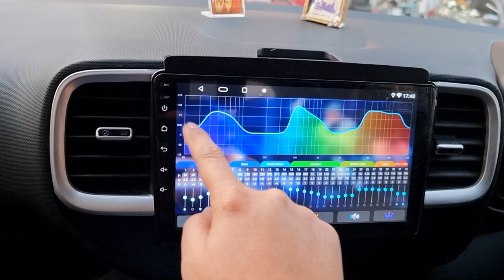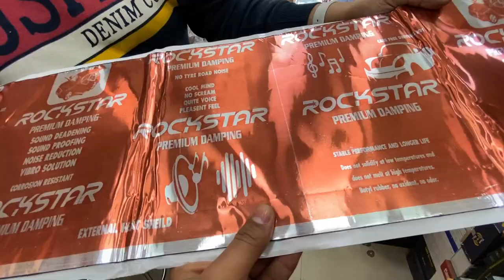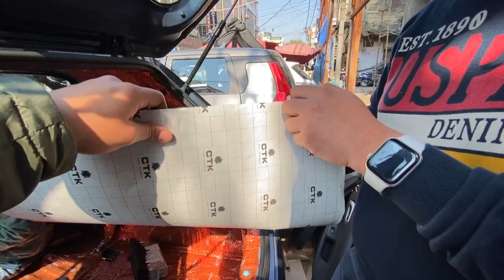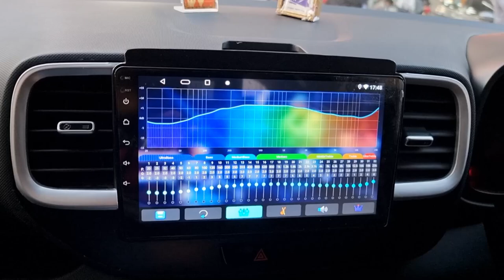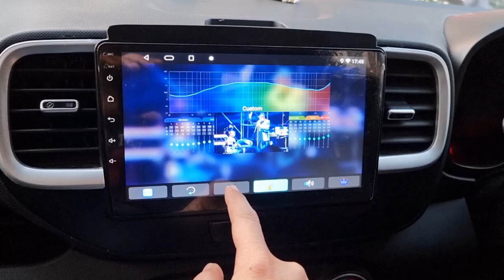BRAND NEW HYUNDAI VENUE GOT 35 DAMPING SHEETS - "SILENT CAR IN MAKING" ft. Auto Music Emporium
This Video is all about complete car insulation by the use of 35 damping sheets in Hyundai Venue.

DONE AT
AUTO MUSIC EMPORIUM